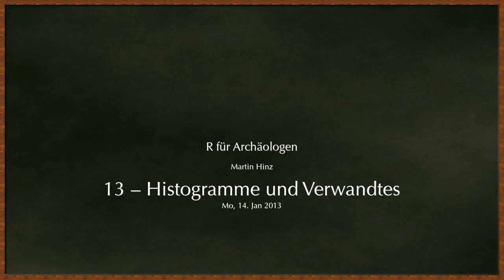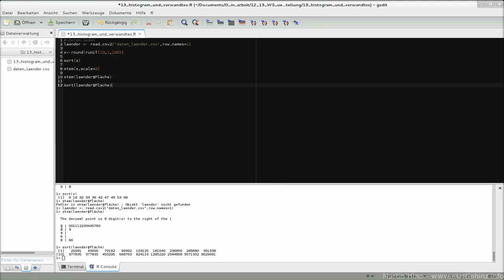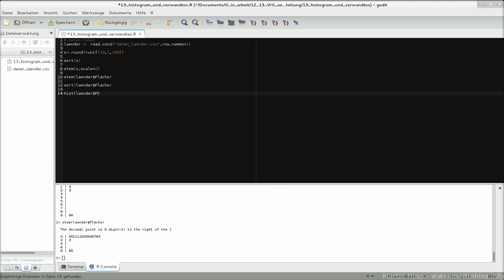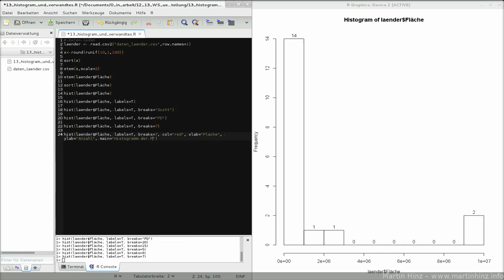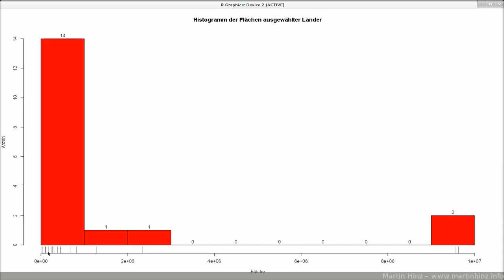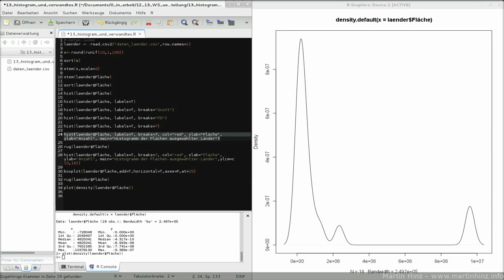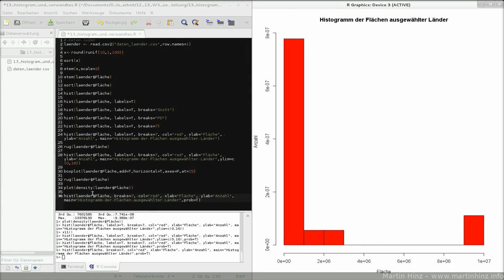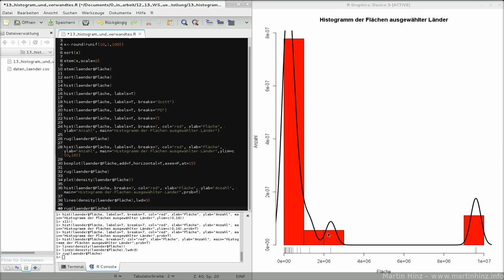13 histogram und verwandtes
Folge 13: Histogramme und ähnliches in R